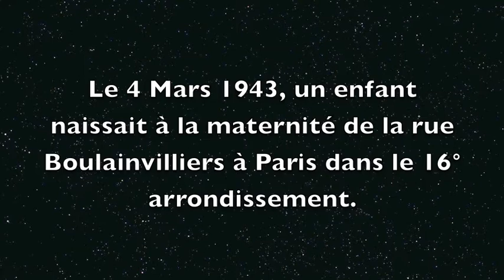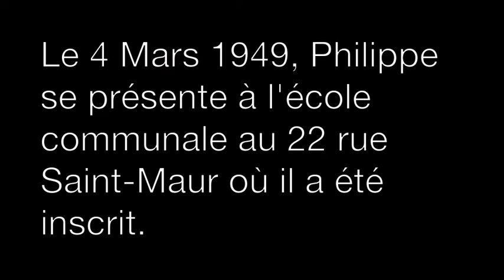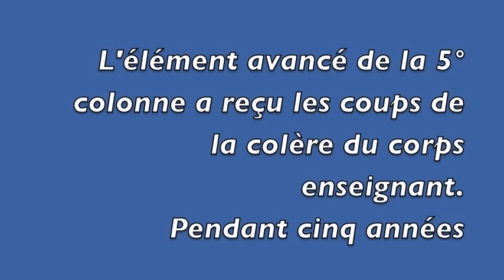Mon premier projet frog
Philippe Gaulier's 70th birthday video (version français)